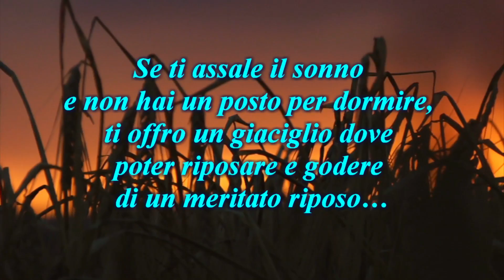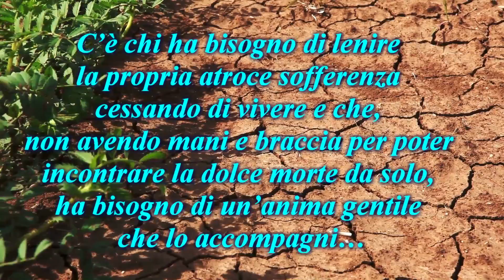Se mi arrestate perché! – Studio Gayatri Monza natyan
Se provi i morsi della fame, e non hai le braccia, ti tolgo il dolore imboccandoti con le mie mani…
Se provi l’arsura della sete e non ti puoi alzare dal letto, ti porto un bicchiere d’acqua per lenire il fuoco e la secchezza della tua gola…
Se ti assale il sonno e non hai un posto per dormire, ti offro un giaciglio dove poter riposare e godere di un meritato riposo…
Se ti uccide il freddo, ti offro il caldo, e se ti uccide il caldo ti offro il fresco, per poterti salvare dal dolore del ghiaccio e delle fiamme…
Nessuno mi potrebbe condannare per aver tolto la sofferenza della fame, della sete, del sonno, del freddo e del caldo a colui che, da solo, non potrebbe evitare il dolore fisiologico che la natura impone…
Tutti noi vorremmo essere sereni ed evitare il patimento perciò, chiunque doni felicità e alleviamento di ogni pena, è da considerarsi altruista… anziché colpevole di un reato…
Non si viene arrestati per avere offerto pane, acqua, un letto, calore o refrigerio a chi non sa come ottenerli…
C’è chi ha bisogno di lenire la propria atroce sofferenza cessando di vivere e che, non avendo mani e braccia per poter incontrare la dolce morte da solo, ha bisogno di un’anima gentile che lo accompagni…
Nessuno condannerebbe mai una persona per un qualunque gesto altruista e compassionevole…
Se mi arrestate perché accompagno alla morte chi non ha più mani, braccia e gambe per giocare con la vita e, per tale ragione, soffre terribilmente e mi chiede di aiutarlo a raggiungere il suo ultimo respiro, allora arrestatemi anche quando dono da bere, da mangiare, un letto per dormire, il calore di una casa o il fresco necessario per fronteggiare il deserto della solitudine a chi non ha mani, braccia o forza per procurarseli da solo!
Grazie in anticipo per i Tuoi Likes e la condivisione!
Visita il sito di natyan